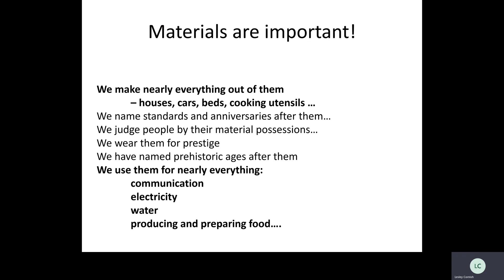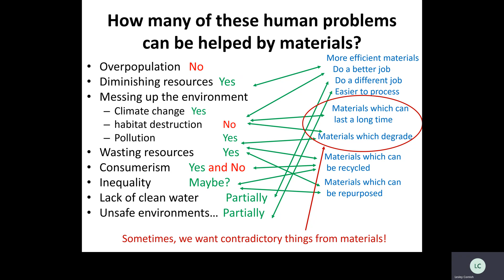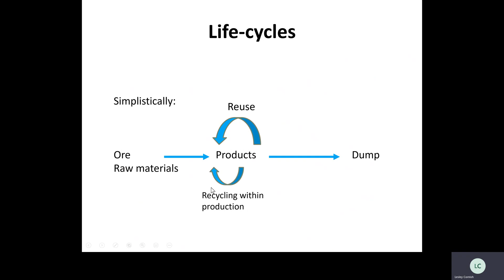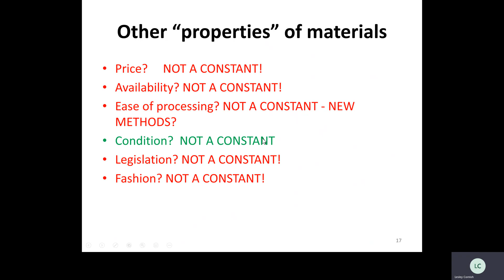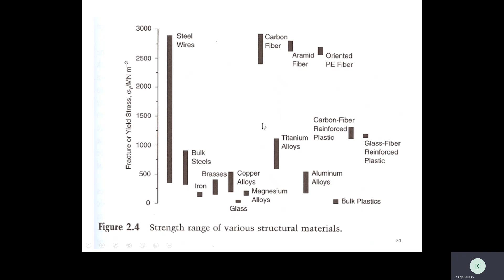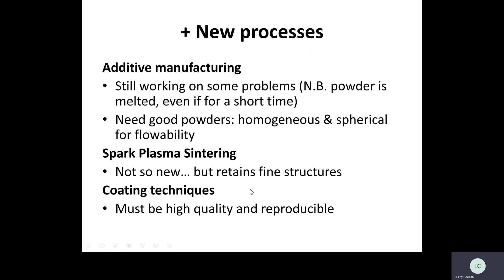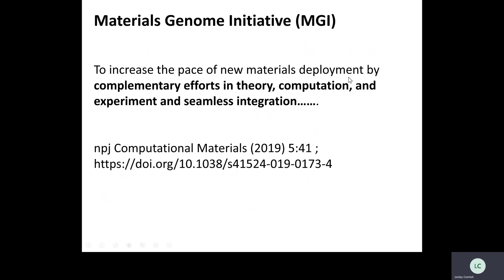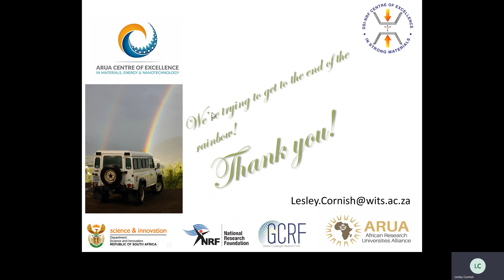Why we need to work together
This video explains why we should try to work together and combine our strengths. One way to do this is to share equipment, which will allow some of us to undertake experiments which we could not otherwise have done. Another way is to share expertise, which is what the ARUA CoE-MEN videos are for.